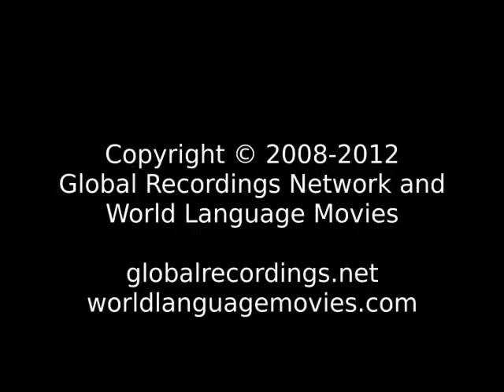Good News Kurmanji: Standard People/Language Movie Trailer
This is: Good News Kurmanji: Standard People/Language Movie Trailer c63912 [c63912t]

Other names for this program are: مزگینا ئینجیلی Mizgina încîli

Other names for this language are: Kermanci, Standard; Kermancî, Standard; Kurmanji: Fus-ha

This language is spoken in: Syria (Suriyah, سورية); Turkey (Türkiye)